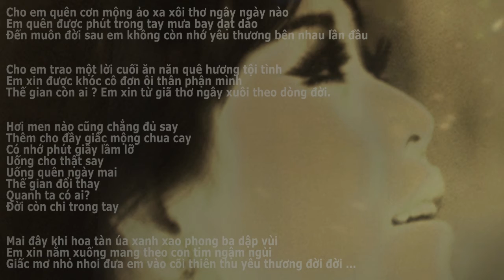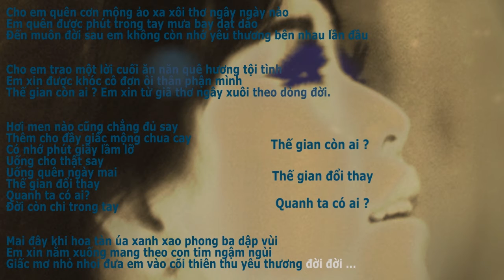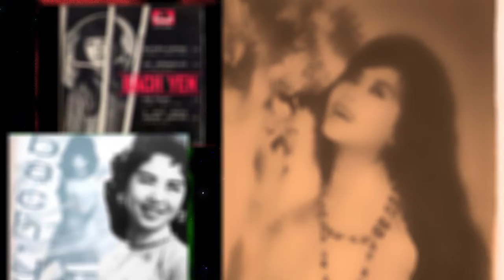Bạch Yến_ Cho Em Quên Tuổi Ngọc_ by Lam Phương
Before Vietnamese pop stars, there were legendary Vietnamese women singers. Their careers were interrupted by Vietnam War.  Get a brief bio of Bạch Yến,  Vietnamese culture, and language.